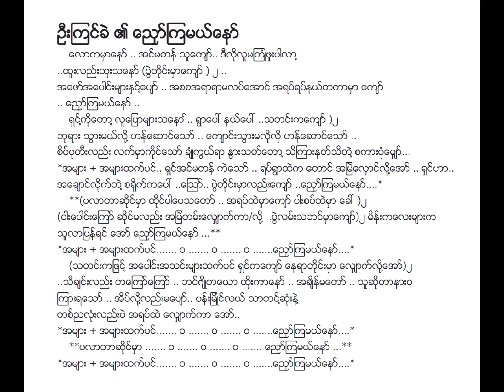ညှော်ကြမယ်နော် မကြည်အောင် Lyric & Music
ညှော်ကြမယ်နော် Lyric & Music
တေးရေး ဦးကြင်ခဲ
တေးဆို မကြည်အောင်
စစ်ကြိုခေတ် ခေတ်ဟောင်းသီချင်းများ